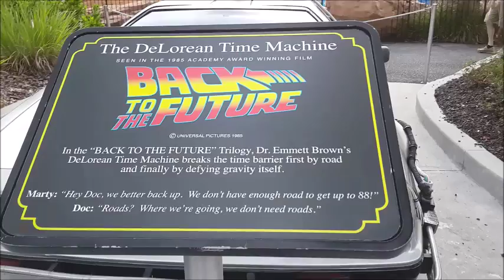Back To The Future Time Traveling Car and Train at Universal Studios Orlando Attraction Tube HD